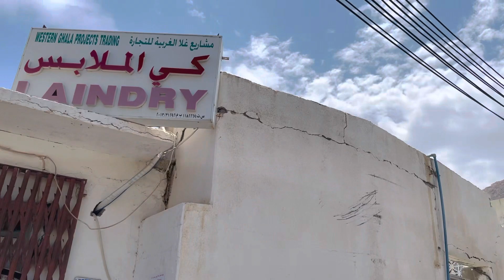Places to visit in Muscat | Bait Al Makham | Ain Gala | Muscat view spot | Marsa plaza | Muscat oman